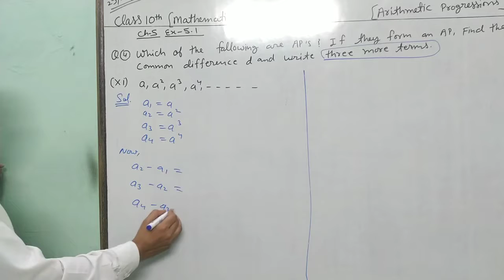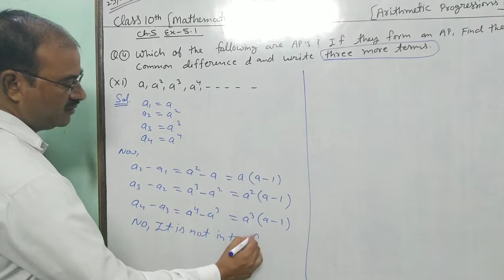Math class 10 chapter 5 exercise 5.1 Q4(11)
math class 10 chapter 5 exercise 5.1 question number 4